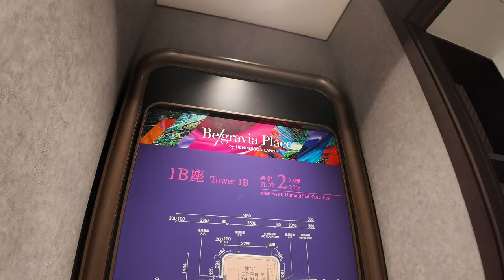石硤尾 Belgravia Place示範單位